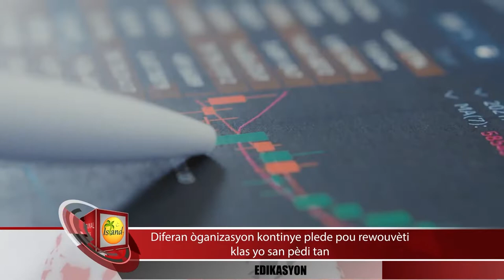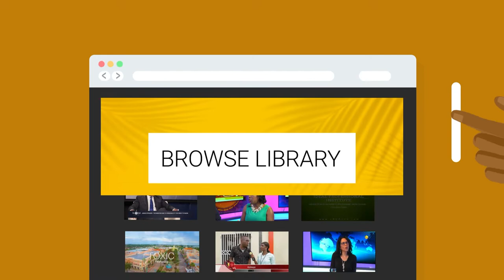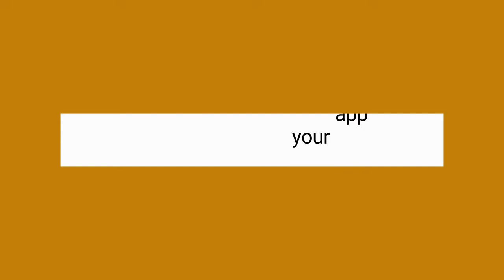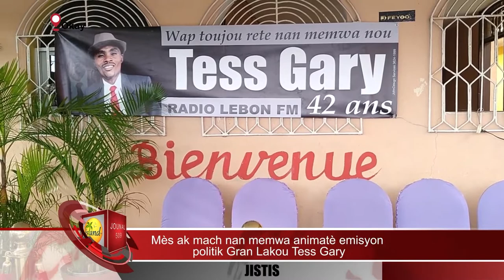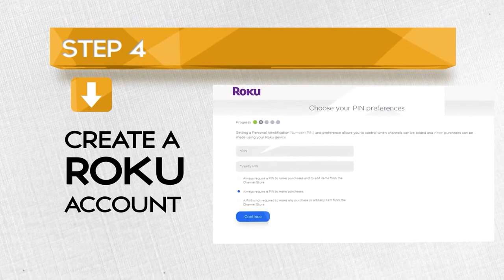Jounal 509 - 11-03-2022